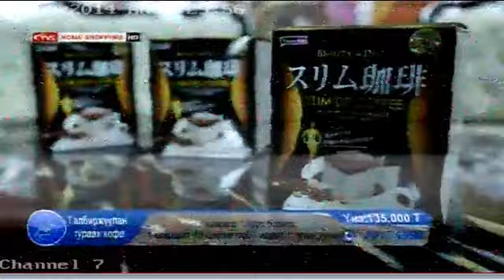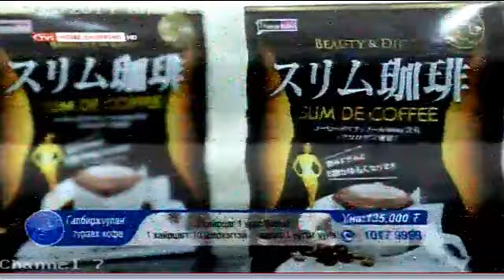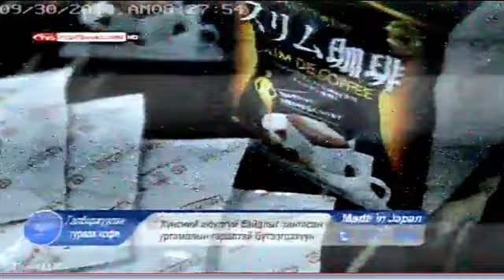Slim de coffee 1